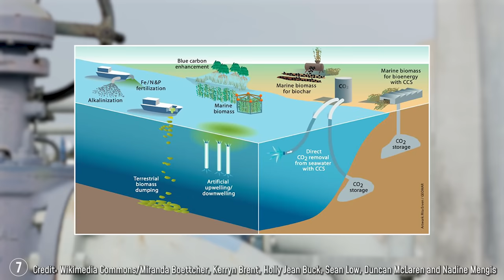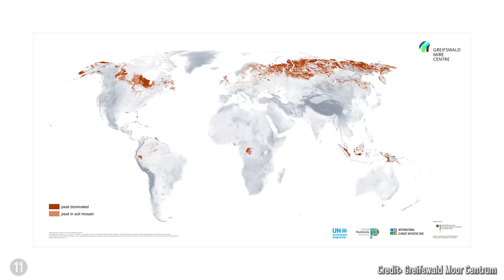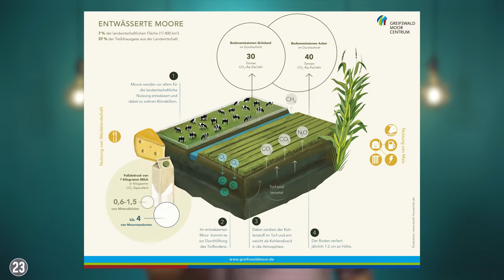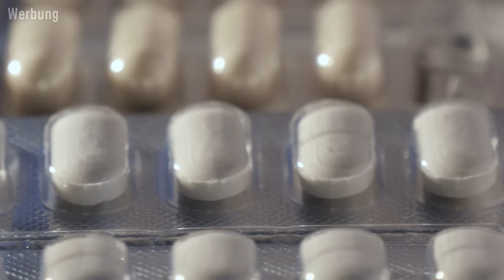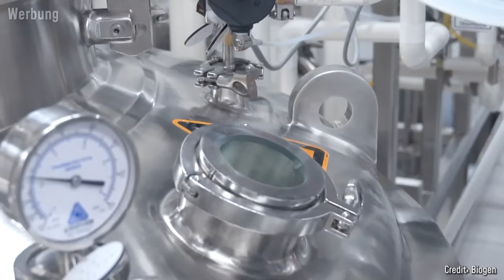Klimakatastrophe durch Ölbohrung? Größtes Moor der Welt enthält 30 Milliarden Tonnen CO2!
Im Kongo befindet sich das größte Moor der Welt. Mit 16,7 Millionen Hektar ist es größer als England und hat so viel CO2 eingespeichert, wie die USA in 20 Jahren ausstoßen. Jetzt soll dieses Moor aber für Ölbohrungen freigegeben werden. Forscherinnen und Forscher warnen darum vor einer Klimakatastrophe. Wir klären heute was passiert, wenn das Moor für Ölbohrungen freigegeben wird, warum Moore für das Klima so wichtig sind und wieso der Zustand von Mooren gerade in Deutschland so schlecht ist.

Dieses Video ist in meinem Breaking Lab-Team entstanden. Verantwortlich aus der Redaktion: Florian Krupka, Tabea Desch, Johannes Polotzek, Jacob Beautemps; Editing: Lukas Loibl, Jonas Tietz